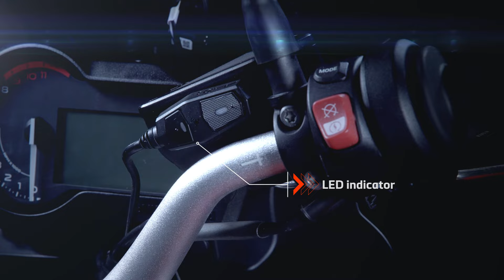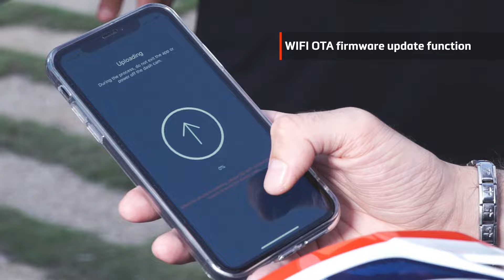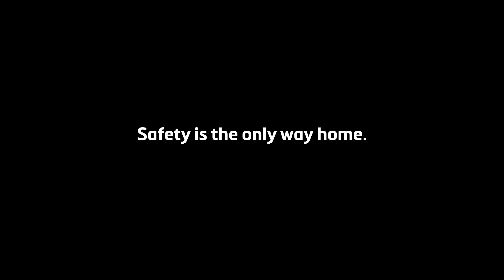宣傳影片製作│Mio MiVue M760D Motor Dash 全球宣傳影片│HY Films影片製作公司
影片製作│網路廣告│電視廣告│企業形象│品牌故事│產品介紹│3D動畫製作

HY Films影片製作公司
地址：台北市內湖區金莊路100號3樓之12